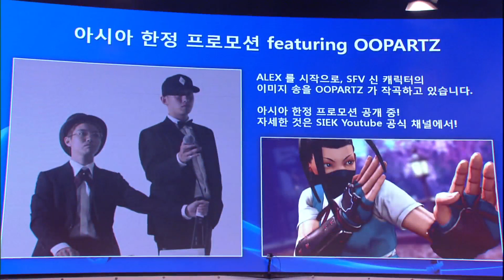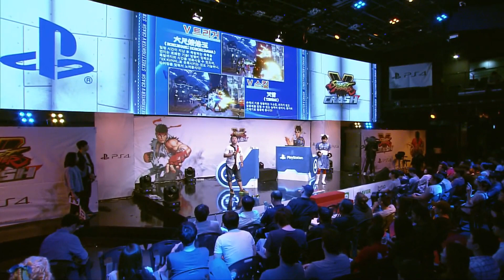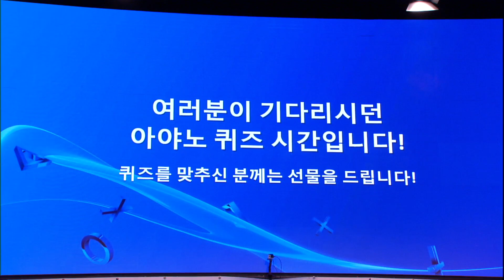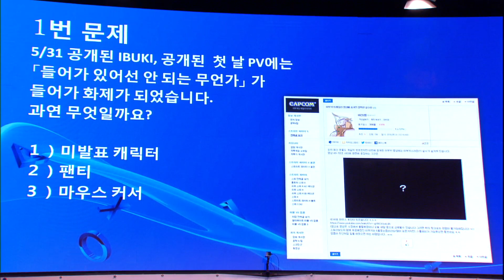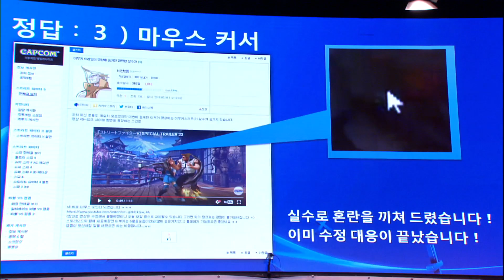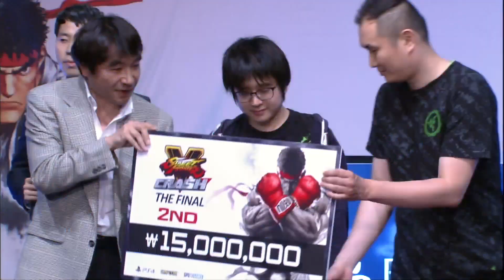Awards Ceremony Street FighterⅤ Crash 16.06.05 -EsportsTV